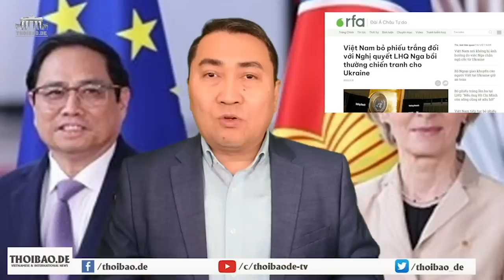Biến căng Hà Nội, Phó Chủ tịch xộ khám. Bộ Ngoại giao rung chuyển, vừa kỷ luật đã tóm luôn Đại sứ.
Tầng tầng lớp lớp tranh nhau trục lợi mỗi khi có thể. Dân oải, thiếu tiền, thiếu thuốc, thiếu lương thực, nhưng quan chức thì trục lợi hàng ngàn tỷ. Việt Á 4.000 tỷ, chuyến bay giải cứu 4.000 tỷ. Thật khủng.